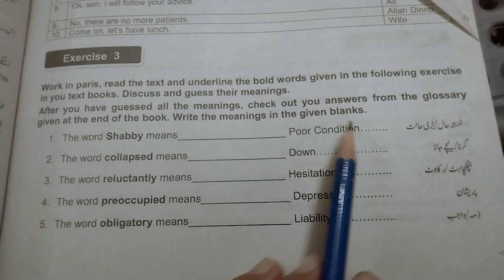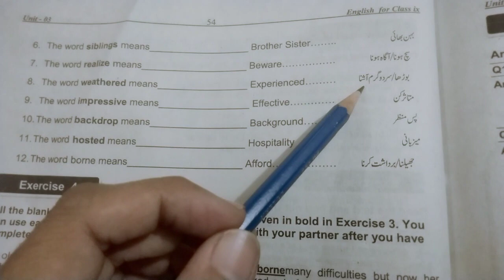Adjective with English n Urdu meaning...(Part:1)